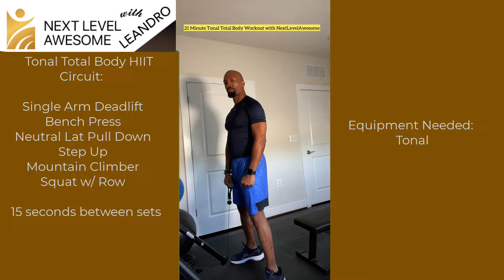21 Minute Tonal Total Body Workout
21 Minute Tonal Total Body Workout is a Tonal Single-Arm deadlifts, bench press, neutral grip lat pull-downs, step-ups, mountain climbers, and squats with rows. 5 Sets each of Single-Arm deadlifts (X12/12/12/14/14), and bench press (X7/7/7/8/8), 3 sets of neutral grip lat pull-downs (X10), 3 sets of step-ups (40 sec), 4 sets of mountain climbers (20 sec), and 4 sets of squats with rows (X10/11/11/12). The workout starts with an overview of the muscle groups to be targeted during the exercises performed on the Tonal and then dives into the workout. Adds elevation mask for more intensity in subsequent sets. Beginners would increase time between sets to 1 minute and workout without an elevation mask.

Are you ready to maximize your calorie burn in 21minutes?

Are you ready to burn fat and lose weight in an efficient manner?

Are you ready for a HIIT workout that requires no gym equipment that will make you sweat away the extra pounds?

Are you ready to boost your fitness using the same Tonal Smart Gym used and endorsed by Lebron James, Serena Williams,  and Steph Curry?

 Are you ready to take your workouts to the next level?

Make sure you workout with me to get the results you want.

Check out this eBook where my mentor, Jeff Lerner, shares the TOP 3 business models he used to develop a successful online business around his passion and how you can do the same

Join my private Facebook Group for working professionals who want to maximize their calorie burn in less than 20 minutes and get back to living their NextLevel AwesomeLife

★☆★ NextLevelAwesome with Leandro

Hyperwear Hyper Vest Elite Weighted Vest Thin Adjustable 10lbs Small for Men or Women, Durable Cordura Fabric, Reflective Trim, and Shock Cord Side Lacing

IRON AGE Pull Up Bar for Doorway - Angled Grip Home Gym Exercise Equipment - Pull Up Bar with Shortened Upper Bar and Bonus Suspension Straps

TRAINING MASK Training Mask 3.0 + Carry Case | Gym Workout Mask – for Cardio, Running, Endurance and Breathing Performance

Bowflex SelectTech 552 Version 2 | Two Adjustable Medium Dumbbells

Bowflex 840 SelectTech Kettlebell

BalanceFrom Plyometric exercise box